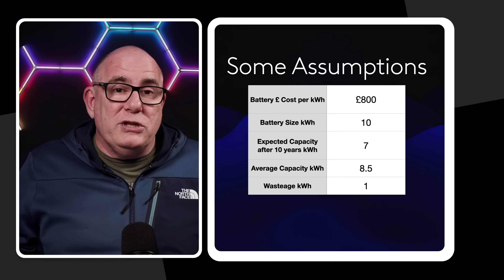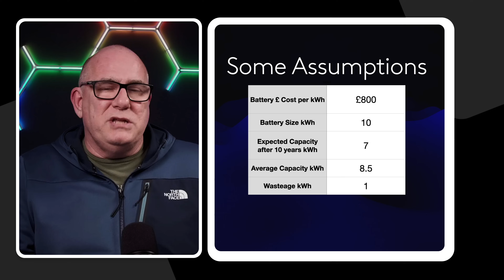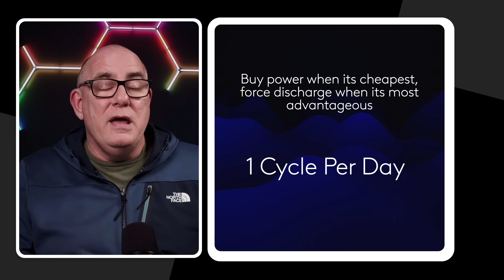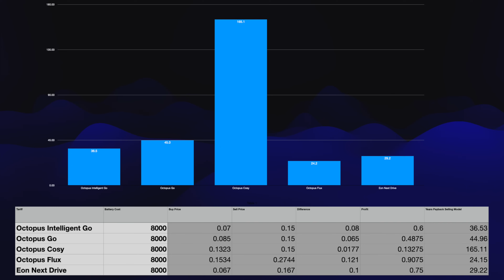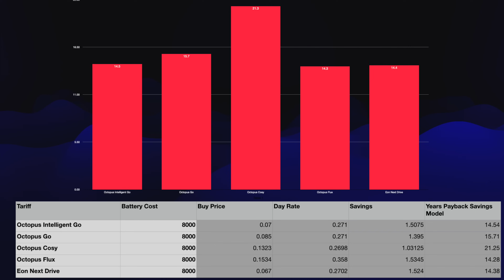Home Battery Storage WITHOUT Solar - What are the Benefits and Payback?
Are you considering investing in a home battery to sell energy back to the grid? In this video, we explore the pros and cons of buying a home battery and whether it's a smart investment for selling energy. From understanding how home batteries work to the potential financial benefits and drawbacks, we'll dive into the details to help you make an informed decision. Whether you're looking to reduce your carbon footprint or increase your energy independence, this video is for you. So, is buying a home battery a smart investment for selling energy? Watch to find out!

1️⃣HikMicro Thermal Camera
2️⃣TopDon TC02 Thermal Camera
3️⃣Aqara Temperature and Humidity Sensor, Single Unit

00:00 Introduction
01:12 Assumptions
02:56 Value Added Tax
03:38 Costs and Warranty
05:41 Tariffs
06:36 Buy and Sell Model
08:08 Results Buy and Sell
08:43 Buy and Use Model
09:29 Results Buy and Use
11:12 The Elon Factor
12:20 LiveStream Plug